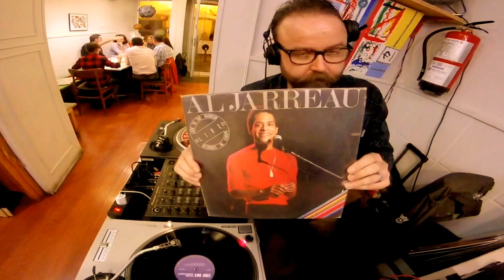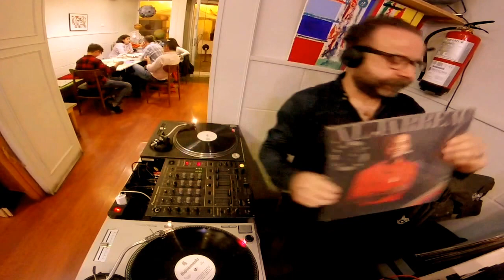El Especialista Manel Ruiz en Planeta 613, 02 C/Cano nº7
hoyviernes 17 de febrero, de 20:00h a 24:00h en Planeta 613 C/Cano n°7 lohemosdadotodo ymás Triana restaurante de nuestro amigo Ayoze Peña Pitti BOSSA SOUL JAZZ BOOGALOO & RAREGROOVE a VINILO de manos de El Especialista Manel Ruiz